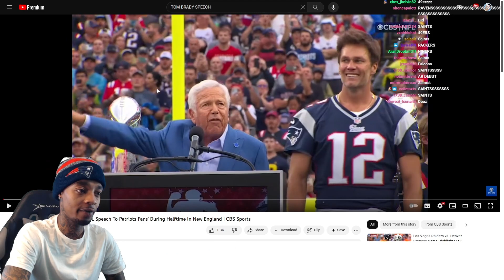FlightReacts To Tom Brady Gives EMOTIONAL Speech To Patriots Fans During Halftime in New England